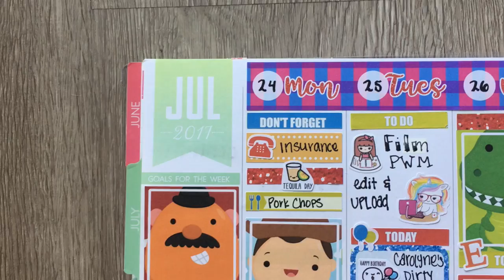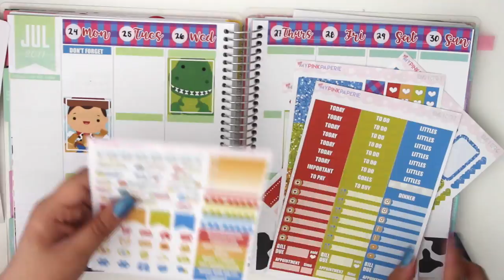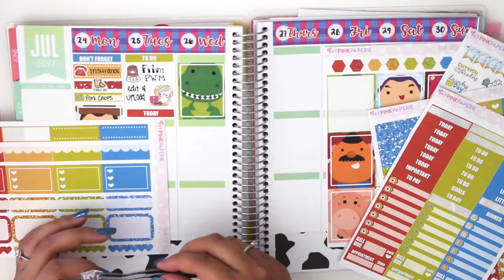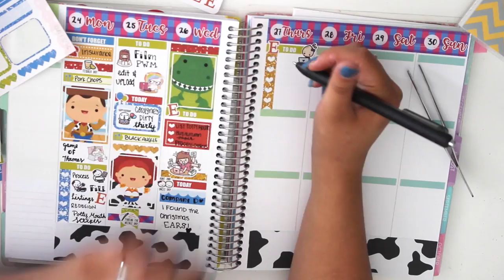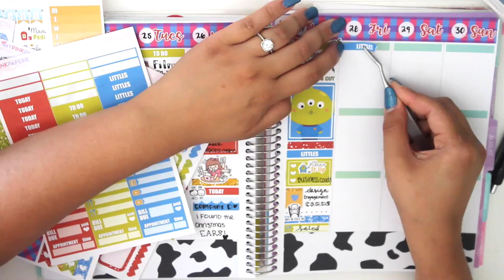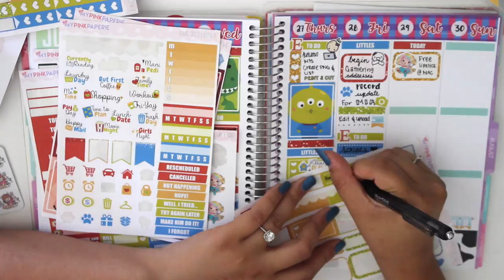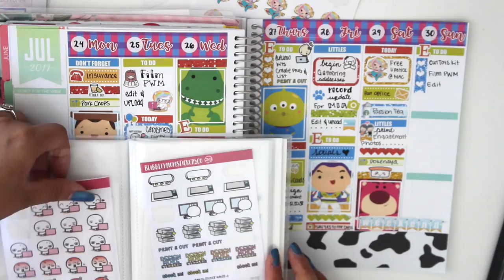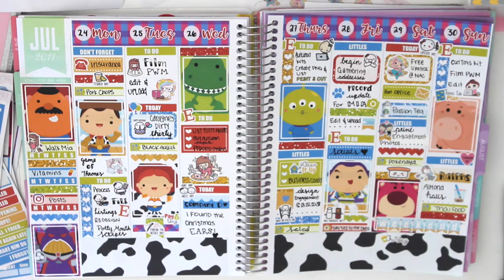Plan with me | Toys Weekly Kit ft. My Pink Paperie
This week I used the Toys kit from my etsy shop! My shop is linked below if you'd like to check them out. Thank you loves!